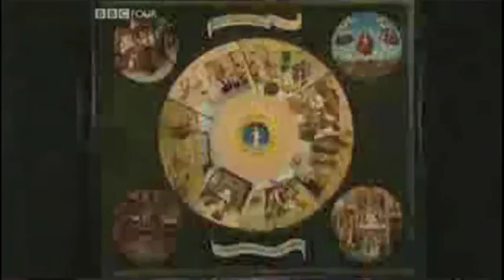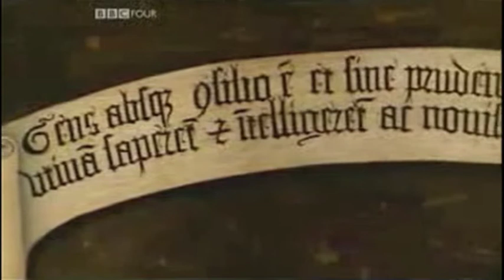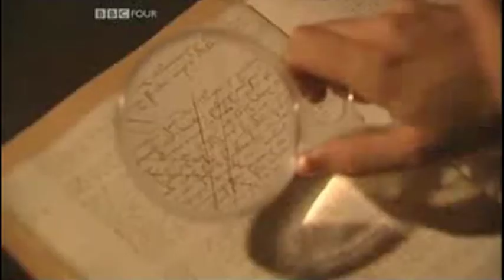Hieronymus Bosch & the delights of hell part 6.mov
Hieronymus Bosch & the delights of hell part 6